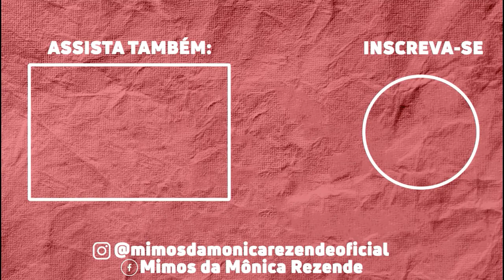Lagarta de papel toalha (SUPER FÁCIL!)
Oi gente!! No vídeo de hoje mostro a vocês como fiz essa lagarta feita de papel toalha, mas também pode ser feita com guardanapo e até mesmo com papel higiênico!